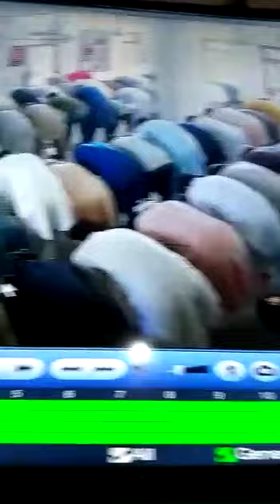Masjid Tooti choorمسجد کی ٹوٹیاں چوری کرنے والابد بخت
Video from MUFTI MUHAMMAD QAMAR UZ Z